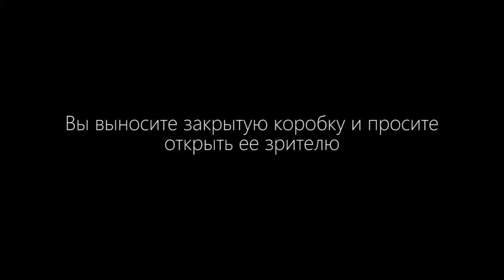Кольцо в клубке ! Супер коммерческий фокус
Этот трюк является настоящей классикой жанра!
Фокусник берет кольцо у зрителя и сжигает его. Далее зритель открывает подарочную коробку перевязанную лентой и внутри видит бокал с клубком. Он разматывает его и находит футляр, в котором обнаруживает свое кольцо. Этот фокус станет одним из самых эффектных на любом мероприятии, благодаря новой подаче и остроумным шуткам от Макса Берестнева.